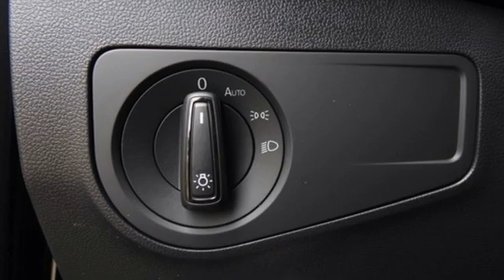New 2021 Volkswagen Tiguan Dallas TX Garland, TX V210500 - SOLD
Year: 2021
Make: Volkswagen
Model: Tiguan
Trim: 2.0T S
Engine: 2.0L TSI DOHC
Transmission: 8-Speed Automatic with Tiptronic
Color: Gray
Stock #: V210500
VIN: 3VV1B7AX4MM141533

Address:
12635 Lyndon B Johnson Freeway